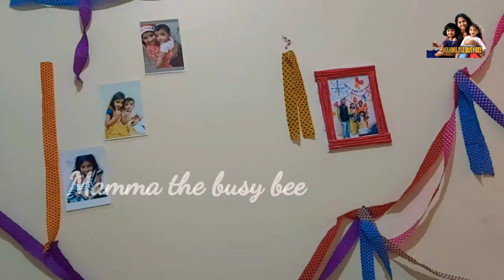DIY photo making idea at home| simple and easy| mamma the busy bee